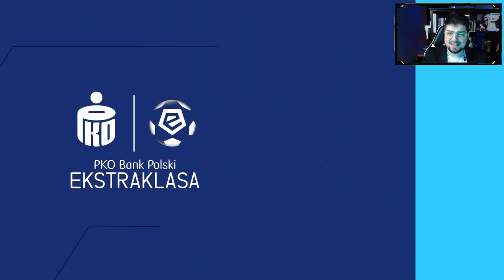Damy z siebie wszystko | EA Sports FC 24 | Kariera Menedżera